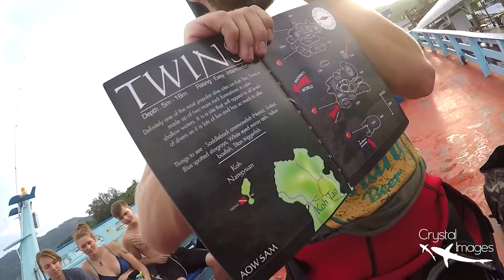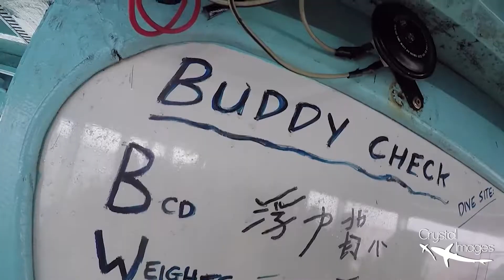PADI Scuba Diving on Koh Tao with Tyler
Ever wondered, what it’s like to breathe underwater? To have fish swim around you and watch coral closely without having to think about the next breath you can take?

If you’re an explorer, enjoy nature and wildlife, or want another challenge, the PADI Open Water Diver course is the perfect place to start your adventure.

We are open and our courses run as usual!

 🎬 Filmed and Edited by Istvan Zoboki

We are a collaborative group of individuals who come from all over the globe to bring you the best diving videography and training.

We offer a variety of services:

** Underwater Videography Courses
** Personal diving videos and photos
** PADI Rebreather Training